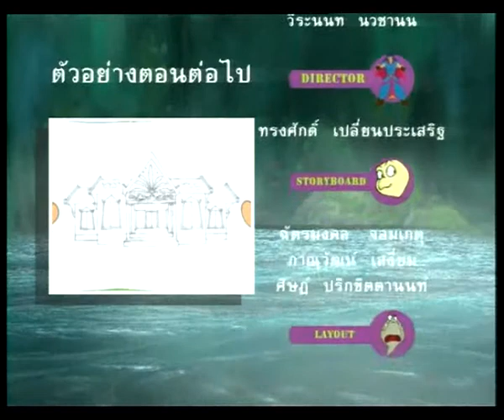การ์ตูนอุทัยเทวี ตอนที่ 16 เบรค 02